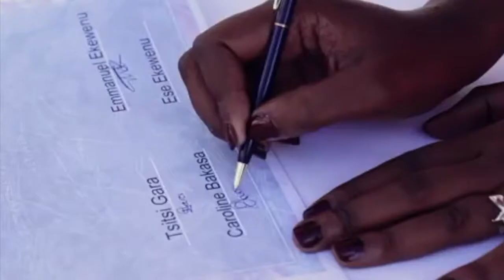Jazz - Wedding Celebrant